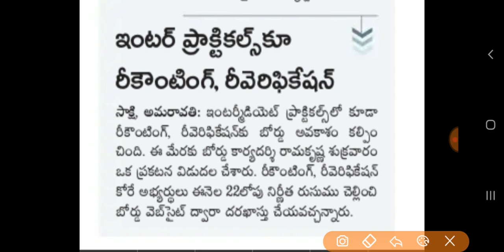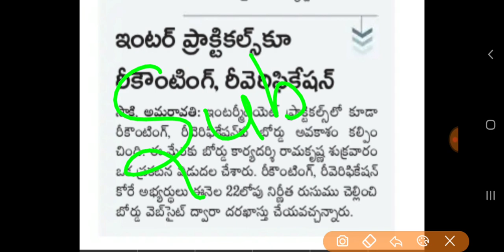AP Inter Supplementary Exams Cancel 2020 | ap inter సప్లిమెంటరీ పరీక్షలు రద్దు 2020 | Ap ఇంటర్